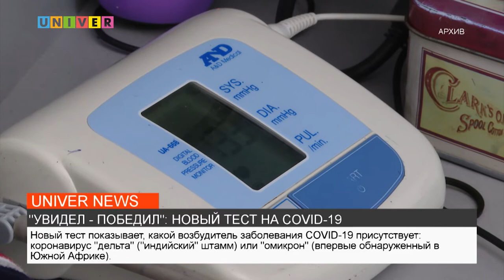"УВИДЕЛ - ПОБЕДИЛ": НОВЫЙ ТЕСТ НА COVID-19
В Казанском федеральном университете проходит апробация тестов на штаммы «омикрон» и «дельта». Это первый тест, внедренный в Казани. О всех подробностях далее.